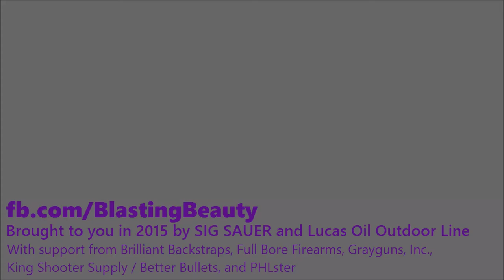IDPA at Double Action - April 27, 2015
Just a quick little IDPA match, shot with my USPSA gear (which, incidentally, is IDPA-legal for SSP but for the fact that I use an inner/outer belt system and no concealment garment). High overall, with stage win on each stage :)

In addition to my individual sponsors recognized in the video, I'd also like to thank my associate sponsors through Team SIG and Team Lucas Oil: 5.11 Tactical and ESS Eye Pro.